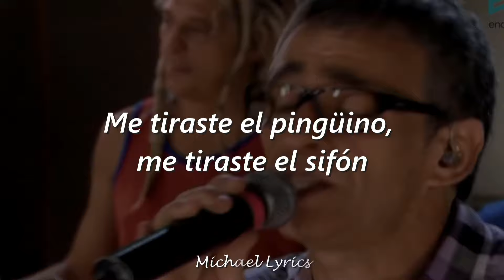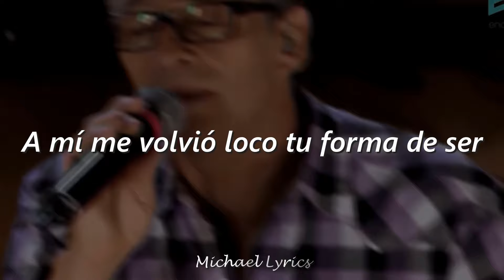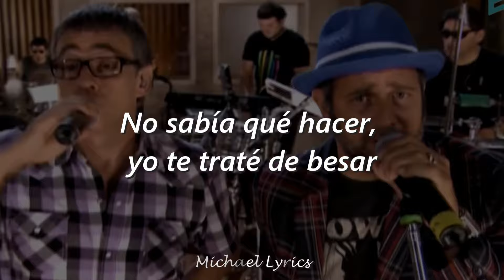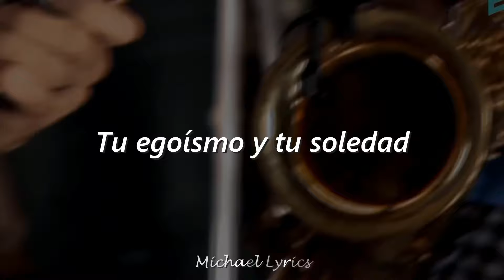Los Auténticos Decadentes - Loco Tu Forma De Ser | Lyrics/Letra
loco tu forma de ser 🖤